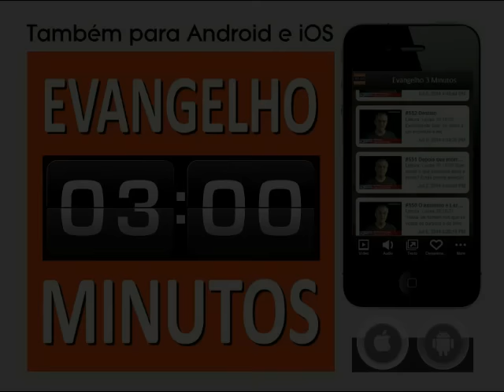#0762 Religiao boa e' a que faz a pessoa sentir-se bem?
Você diz que dissemina mensagens que não são suas, mas de Kardec que, por sua vez, diz falar do evangelho que você nunca leu e nem conferiu. Desculpe a sinceridade, mas você está sendo enganada por um homem, como eu fui enganado por muitos homens antes de minha conversão. Até mesmo depois de convertido, quando a ir à missa assiduamente por achar que era onde Jesus devia estar (quem me evangelizou não falou de religião, só de Jesus). Mas comecei a ler a Bíblia e a doutrina católica para conferir e um ano depois eu já estava fora.